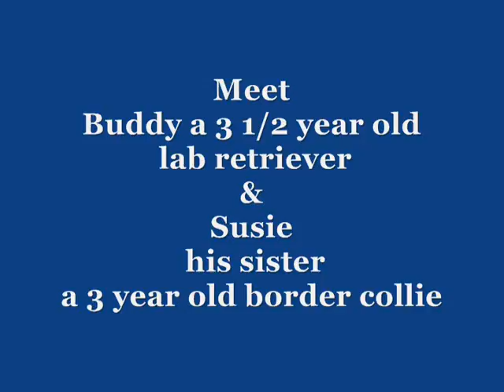Buddy & Susie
Dog Adoptions/Wayside Waifs